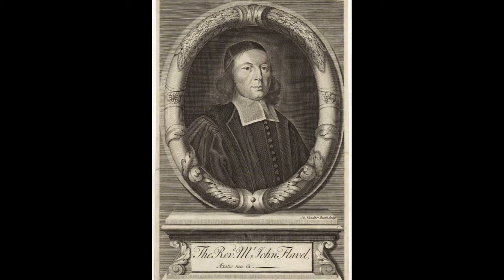Keeping the Heart In Time of Adversity, by John Flavel. An Excerpt.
Watch ye and pray, lest ye enter into temptation. The spirit truly is ready, but the flesh is weak. ~ Mark 14:38

Thorns and snares are in the way of the froward: he that doth keep his soul shall be far from them. ~ Proverbs 22:5

He that trusteth in his own heart is a fool: but whoso walketh wisely, he shall be delivered. ~ Proverbs 28:26

Only take heed to thyself, and keep thy soul diligently, lest thou forget the things which thine eyes have seen, and lest they depart from thy heart all the days of thy life: but teach them thy sons, and thy sons' sons; ~ Deuteronomy 4:9

Looking diligently lest any man fail of the grace of God; lest any root of bitterness springing up trouble you, and thereby many be defiled; ~ Hebrews 12:15

Keep thyself pure. ~ 1 Timothy 5:22c

To keep himself unspotted from the world. ~ James 1:27c

We know that whosoever is born of God sinneth not; but he that is begotten of God keepeth himself, and that wicked one toucheth him not. ~ 1 John 5:18

Keep thy heart with all diligence; for out of it are the issues of life.
~ Proverbs 4:23

"2. Having composed your heart by previous meditation, immediately set a guard upon your  senses.  How  often  are  Christians  in  danger  of  losing  the  eyes  of  their  mind  by those of their body! Against this David prayed, "Turn away mine eyes from beholding vanity,  and  quicken  thou  me  in  thy  way."  This  may  serve  to  expound  the  Arabian proverb:  "Shut  the  windows  that  the  house  may  be  light."  It  were  well  if  you  could say  in  the  commencement,  as  a  holy  man  once  said  when  he  came  from  the performance  of  duty:  "Be  shut,  O  my  eyes,  be  shut;  for  it  is  impossible  that  you should  ever  discern  such  beauty  and  glory  in  any  creature  as  I  have  now  seen  in God."  You  must  avoid  all  occasions  of  distraction  from  without,  and  imbibe  that intenseness of spirit in the work of God which locks up the eye and ear against vanity."

takeupcross